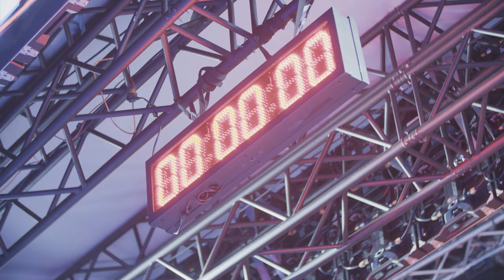Bieg Nocny na 10 km w Krakowie - 27.04.2019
Filmowy reportaż ze zdjęciami lotniczymi w przepięknej scenerii nocnego Krakowa z Biegu Nocnego na 10 kilometrów zorganizowanego 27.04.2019 r.; w przeddzień 18. PZU Cracovia Maraton.